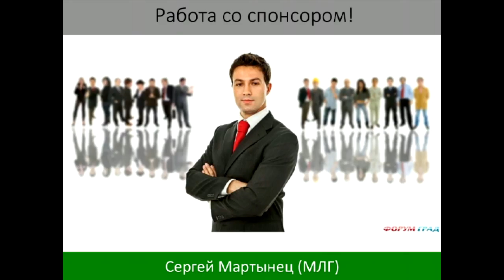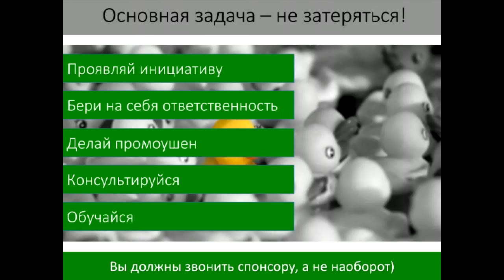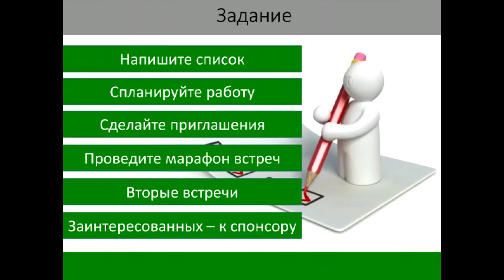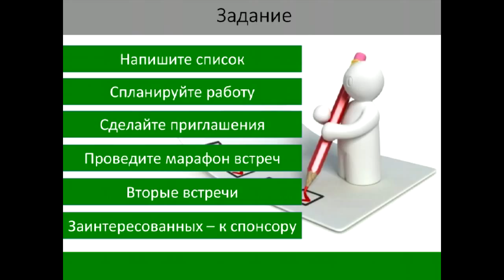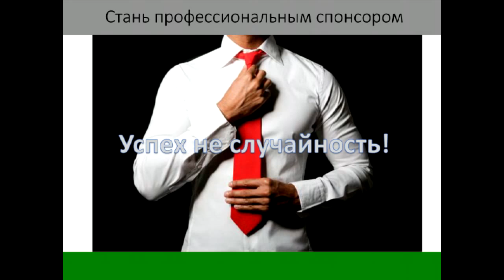Спонсор! Инструкция к применению!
Как эффективно работать со спонсором в МЛМ?
Кто такой спонсор и как он влияет на ваш бизнес?
Как выстроить отношение со спонсорской линией в сетевом маркетинге?

Почему мы пришли в Duolife? Все очень просто - такая возможность приходит очень редко! Мы долго анализировали и после поездки в Польшу на мероприятие дуолайф и в офис, мы окончательно приняли решение - Duolife - это наш шанс!
Быть у истоков инновационного направления и мощной компании!

Мы оставили надёжную немецкую компанию и ушли в этот молодой стартап (5лет на рынке в Польше)